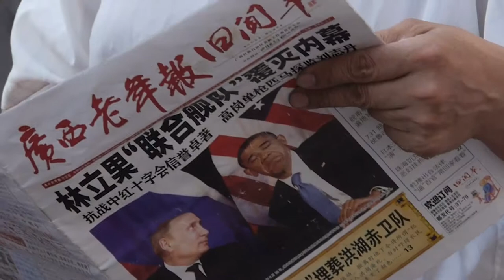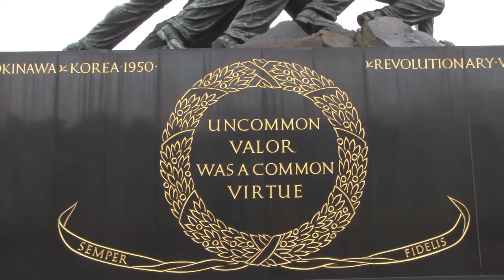Nobody Don't Want To Come To The USA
ParamountSong | Songwriter: Norm Daniels